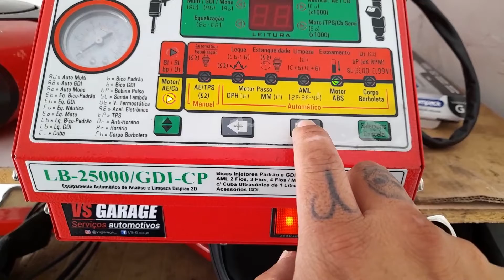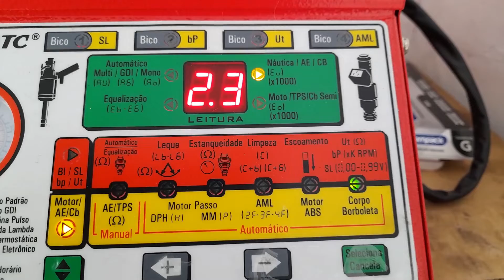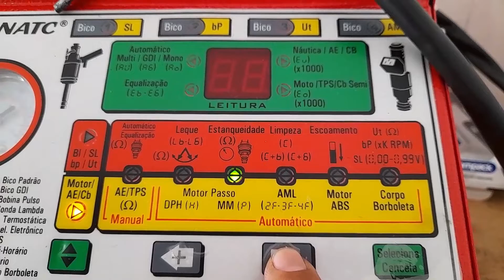Teste do corpo de borboleta eletrônico e motor de passo, com máquina de limpar bicos.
Agende uma revisão aqui na VS Garage.
Rua Baltazar da Silva
Bairro: JD. Nossa Senhora do Carmo SP